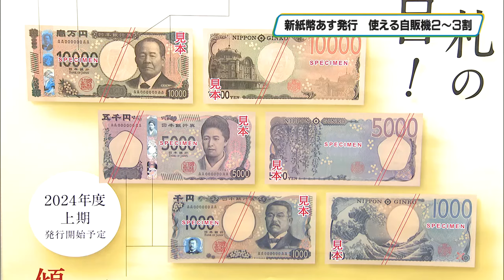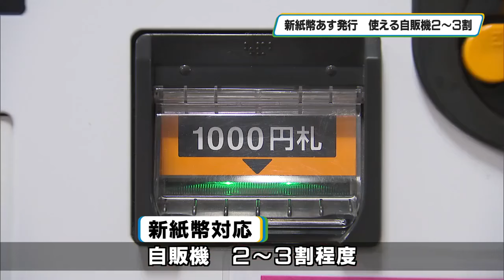およそ２０年ぶり「新紙幣の発行」３日から始まる 自動販売機は２割から３割程度が使用可能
およそ２０年ぶりとなる新紙幣の発行があすから始まります。

紙幣のデザインが刷新されるのは２００４年以来で、１万円札と５千円札、それに千円札の３種類が対象です。

１万円札の肖像は福沢諭吉から実業家の渋沢栄一に刷新するほか、偽造を防ぐために紙幣としては世界初となるホログラムを採用しました。最新の技術が活用され、肖像の３Ｄ画像が回転するように見えるということです。また、現在の紙幣にもある肖像のすかしに加え、背景に非常に精密なすかし模様も入ります。

５千円札の肖像は、樋口一葉から女性教育の先駆けとなった津田梅子になります。千円札は野口英世から近代医学の基礎を築いた北里柴三郎に交代します。

企業は券売機などの改修を進めていますが対応が遅れて新紙幣を使えないケースも出そうです。自動販売機や券売機などのメーカーでつくる日本自動販売システム機械工業会によりますと、新紙幣がどこでも使えるようになるには１、２年ほどかかる見込みです。

およそ２２０万台が設置されている飲料の自販機の遅れが顕著で、３日の発行時点で新紙幣が使えるのは２割から３割程度にとどまります。

鉄道の券売機、スーパーやコンビニのレジは８割から９割、金融機関のＡＴＭは９割以上が対応できる見通しです。